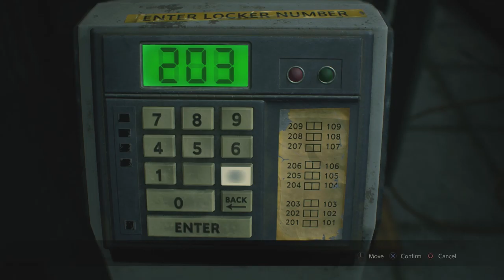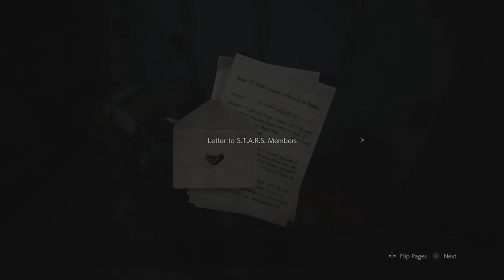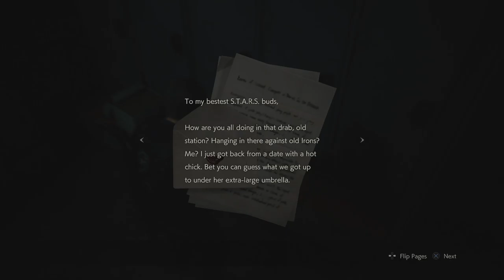RESIDENT EVIL 2 REMAKE: Leon part.10 (Like Clockwork)